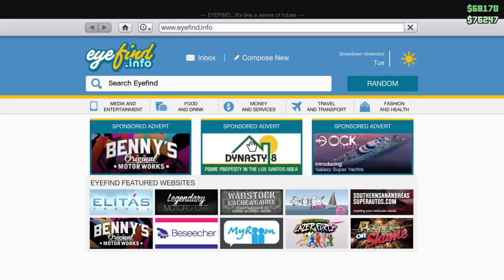GTA with friends #1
5 years ago i made this channel and i am officially returning to YouTube with videos from Grand Theift Auto V to Fallout 4. I  love making people laugh and the fact that at least one person enjoys my